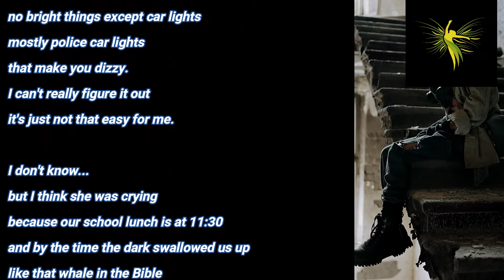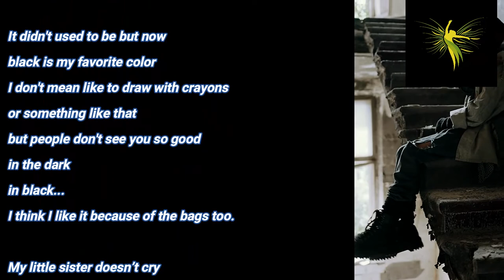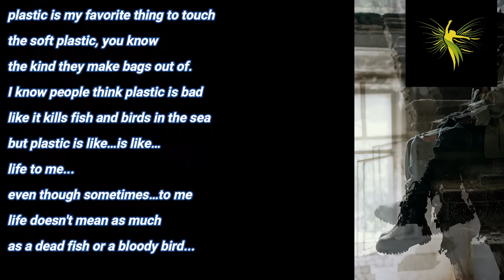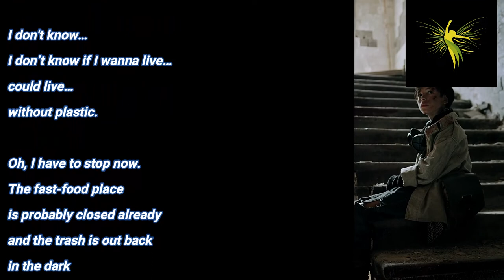THROV Free Speech Individual T A Niles - Darkness Fills Me Up - Poetry X Hunger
THROV Free Speech Individual - T A  Niles Darkness

Are you asking the question WHAT IS THROV?
It is a unique open microphone platform (see playlist links below) being
designed for YOU:

---ABOUT THROV.Life PLAYLIST-- Learn more if you are new to this (updated video pending)

For more FAQs Visit (URL Pending)
All questions, comments opinions, perspectives, insights, concerns and inquiries are extremely appreciated! Please type "Questions" in the subject line.

OR
 You already know about this vision in progress and wish to receive invite to live events and send in your contribution to Humanity 24/7/365 via upload?

READY! Well, here is step one!

More choice here at the website of the 1st venue on earth to support it.

Ready to participate?